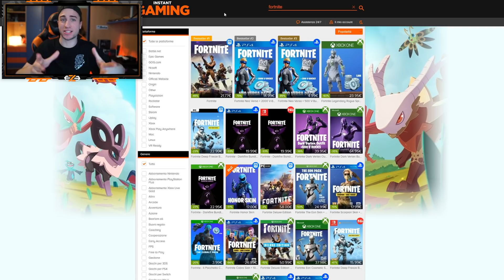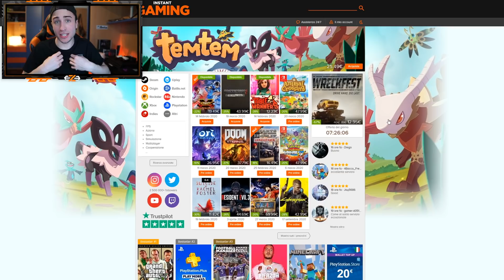Mi offende per BAN ma nel finale...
Nuovo gameplay su r6! Se volete altri video massimo supporto :D